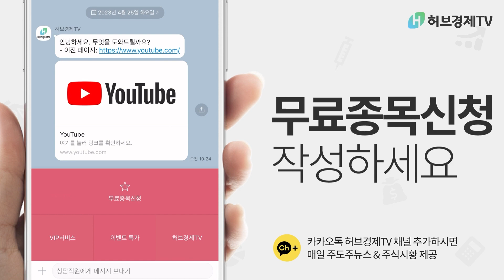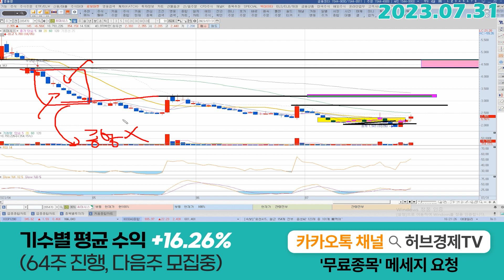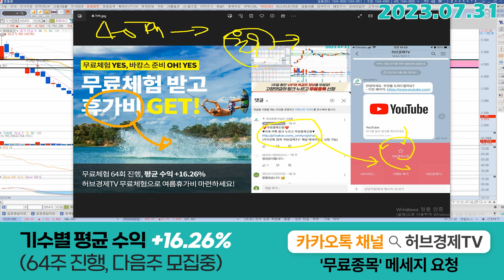휴마시스 (205470) - XX원만 넘으면 어렵지는 않을거에요